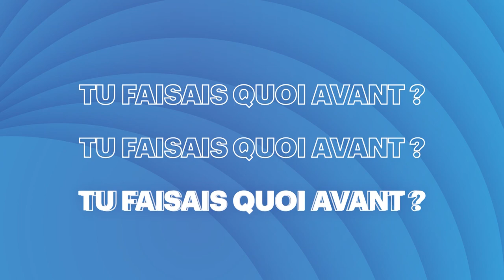[La boite à questions du Campus #1] - Marie Chapard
Découvrez le témoignage de Marie Chapard, étudiante à 42 Lyon Auvergne-Rhône-Alpes, au sein du Campus Région du numérique